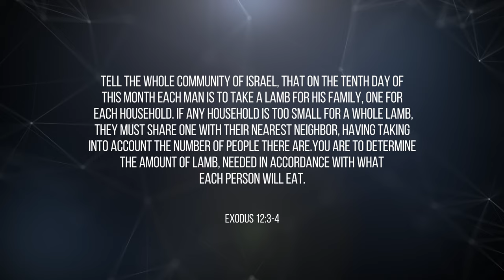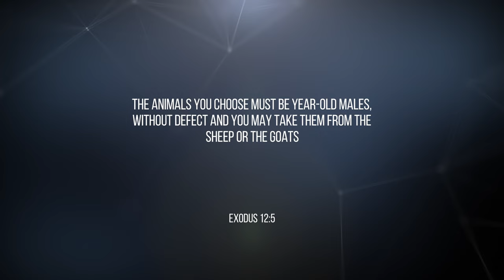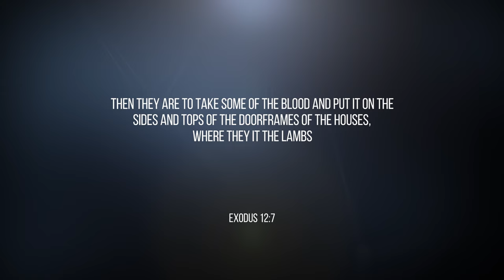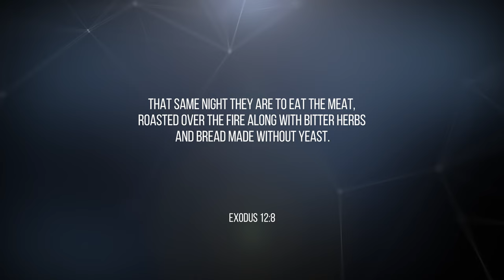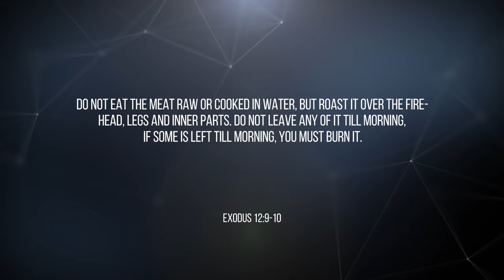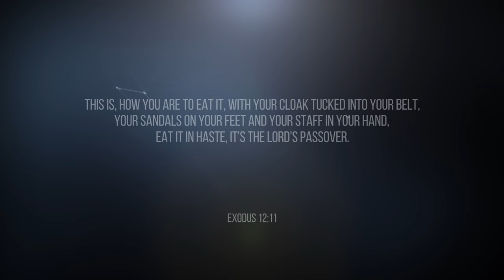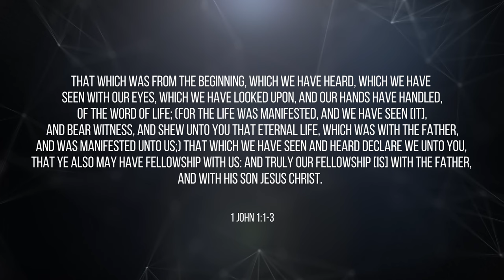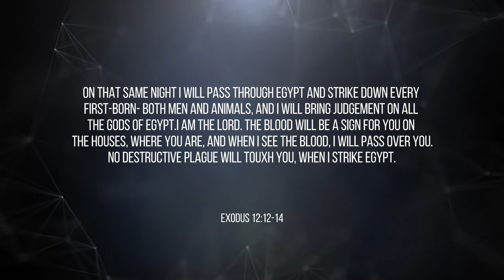Passover - Boris Borok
Biblical holidays as key points in the relationship between God and man. Dr. Boris Borok, elder of the Morning Star community from Israel